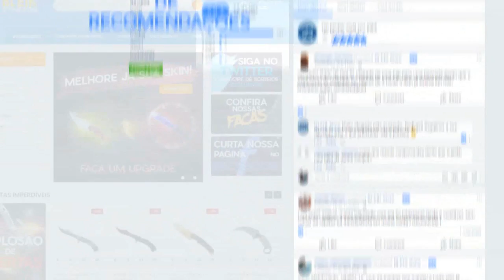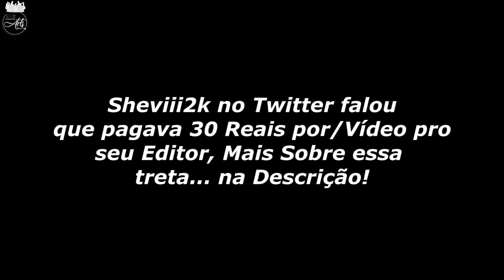ATÉ O GAULES SUSPEITOU DESSA BALA! SHEVI2K E TRETA 30 REAIS! ‹ AleArts ›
CSGO: Jogada estranha na Smoke, Sheviii2k é treta sobre pagar 30 Reais a um Editor e muito mais jogadas...

Cupom: ''alearts1''

🎧 Músicas Usadas 🎧
🎧 Intro: Drake "Look Alive" Prod By: Tay Keith 🎧

Série de Motivação!

Série do Best Of Players!

Série CS:GO Highlights!

Série CS:GO Daily Vídeos!